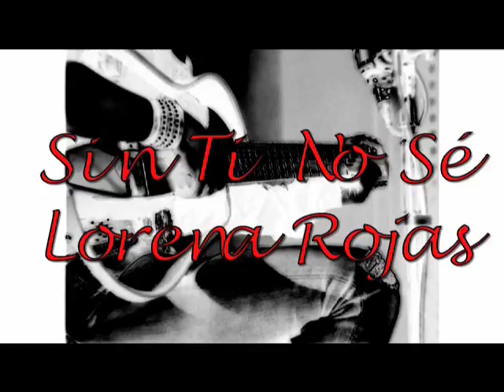LORENA ROJAS "SIN TI NO SÉ"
EXCLUSIVO DE TVCHISMESDIGITAL.COM